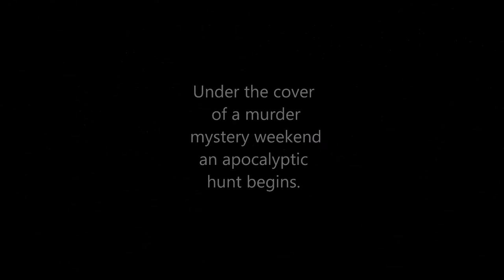The Dragon Legacy by Jane Hunt